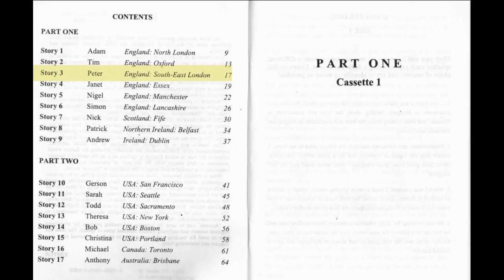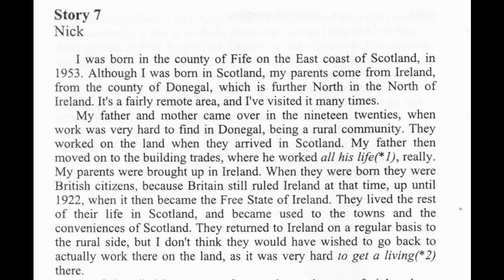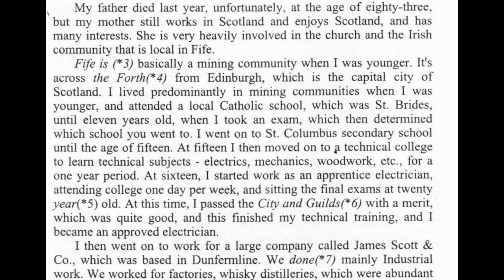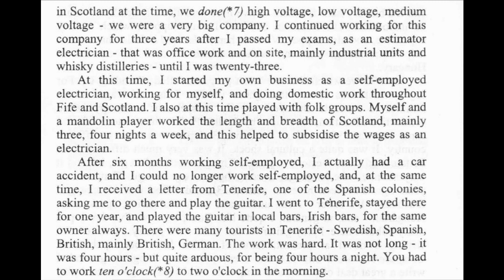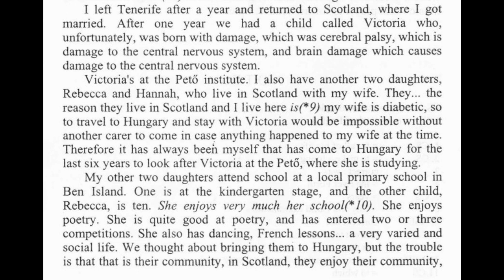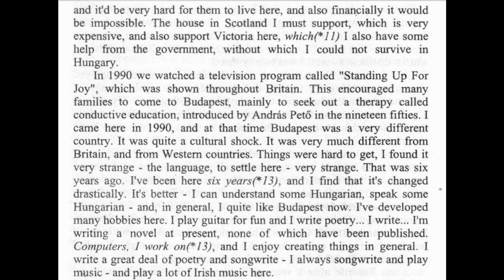Listen to accent of Fife Scotland